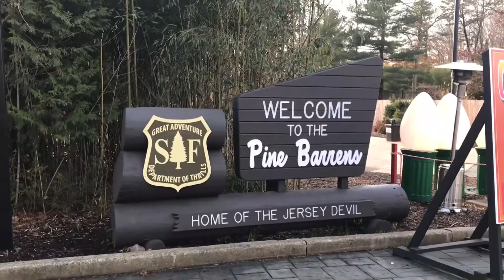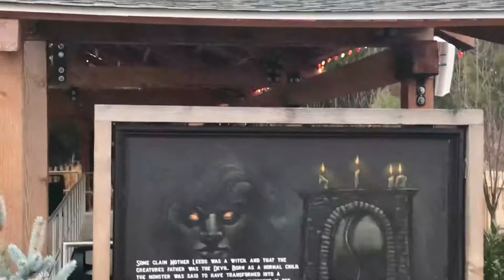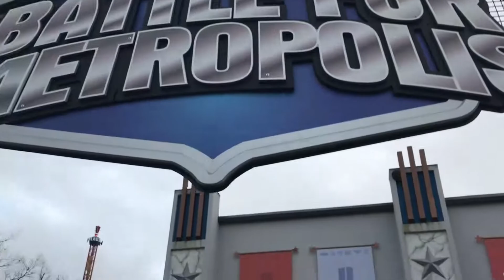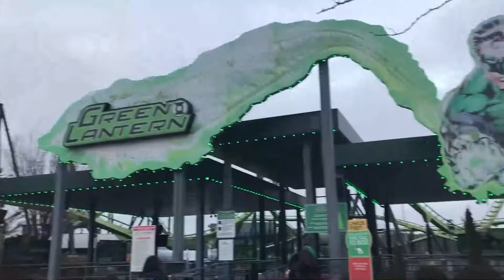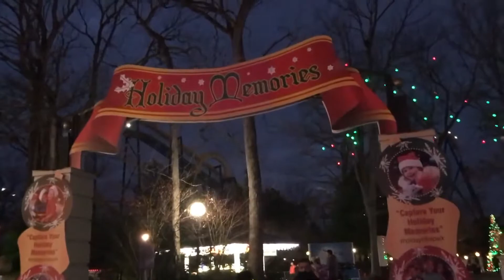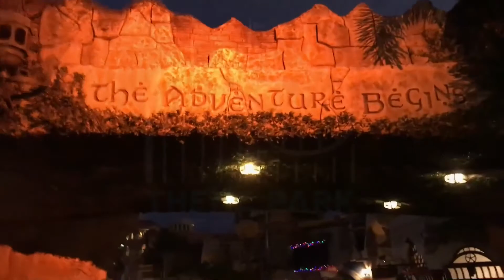Theme Park Tempo: Jersey Devil Coaster, Six Flags Great Adventure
Come with me as I journey to the outskirts of the Pine Barrens to take on my 184th coaster in the RMC Raptor known as "Jersey Devil Coaster". This is also my home park I grew up on , always good to come back and say hello!! ENJOY!